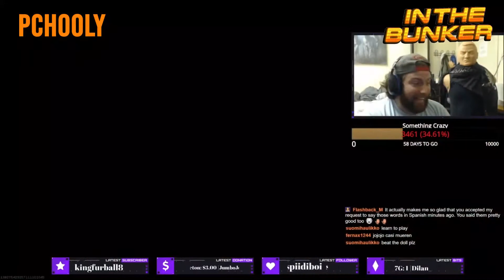Warzone's Unluckiest Moments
Check out these clips of the Warzone players who have had the WORST luck! Tell us below which player took the biggest L.

Also, if you are a high skilled Warzone player and want to be featured on our channel - submit your clips

What Call of Duty Warzone moments do you want to see next?